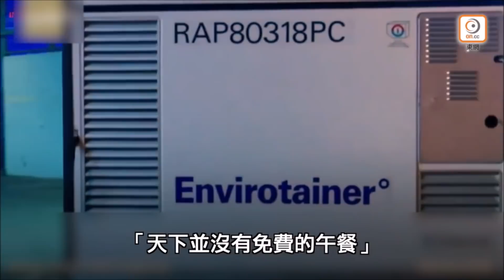【on.cc東網】大棠紅葉吸引逾百市民觀賞 有人除罩拍照 攀樹擺甫士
忍一年啦，影相都戴返口罩啦……（咖啡小編）

【大棠紅葉吸引逾百市民觀賞　有人除罩拍照　攀樹擺甫士】